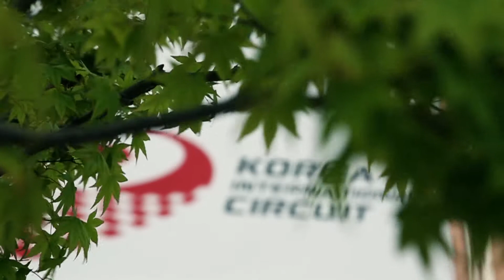GT Asia Korea Trailer 2015